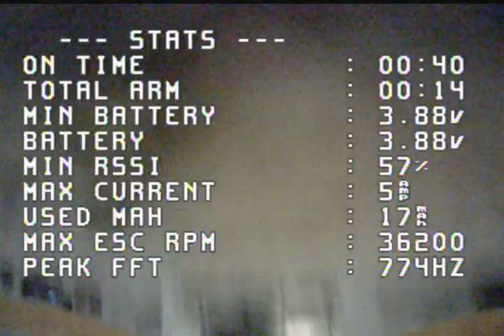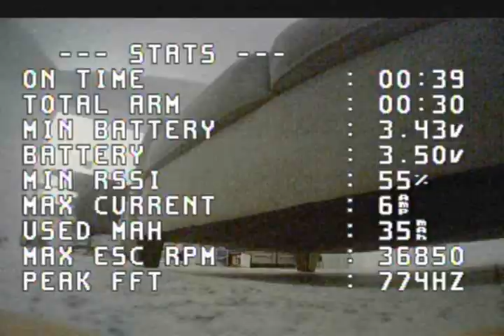mobula6 coffee table practice